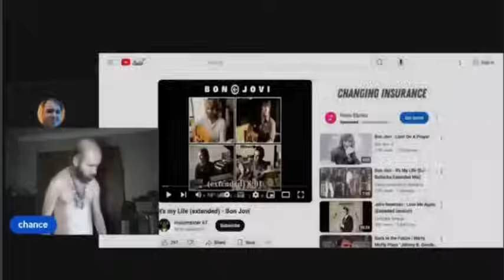Cyraxx Dances to Bon Jovi It's My Life (Extended) Aug-09-2024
I swear he is breaking character with that goofy ass smile.